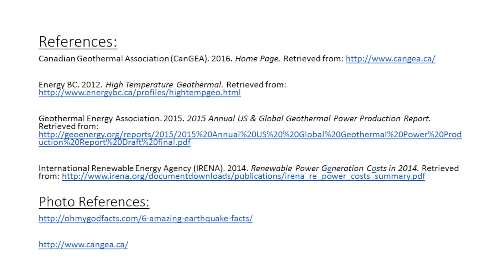Why Canada Should Exploit Geothermal | Kassy Harbottle | TEDxCalgary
As one of our "Participant Talk 180s", Kassy was given three minutes (180 seconds) to turn around some of our perspectives on an idea that matters to her. Her focus was the powerful (but currently under-developed) potential for using Canada's abundant geothermal resources.

Participant Talk 180

Kassy Harbottle is an engineer with over five years of experience in the energy industry. A graduate of the University of Saskatchewan with a degree in Geological Engineering, she currently is a graduate student studying for her M.Sc. in Sustainable Energy Development with the University of Calgary. Kassy is passionate about the prospects of better using geothermal energy, and she is an active member of the burgeoning Canadian geothermal industry.